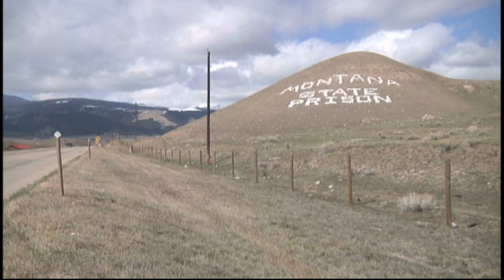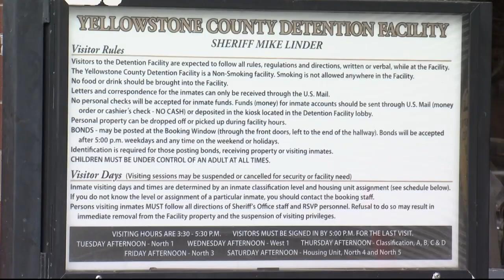Montana Supreme Court rules against releasing more inmates